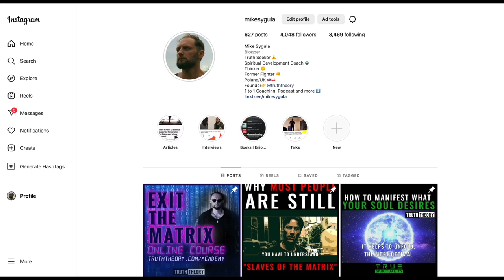Why Some People Always Attract Bad Things?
"Exit The Matrix Online Course" is launching soon

There are some people who often attract drama, negative scenarios, toxic people, bad treatment, etc.
In this video, we go through some of the most common patterns that cause such scenarios and examples of solutions.